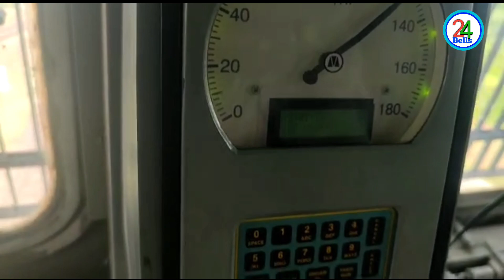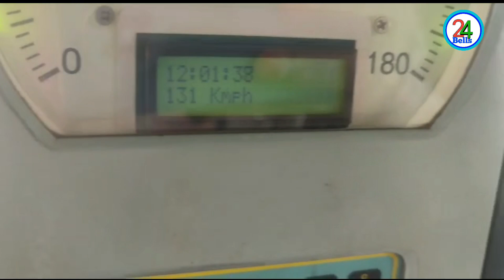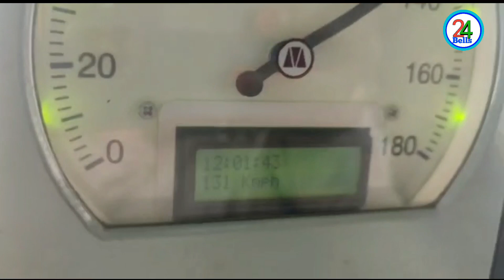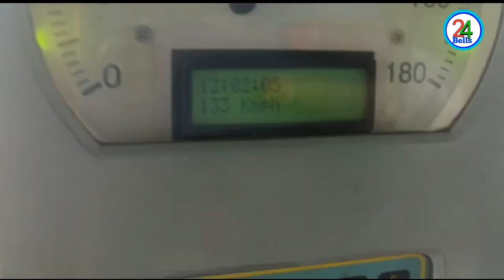speed testing on railway track#24bells